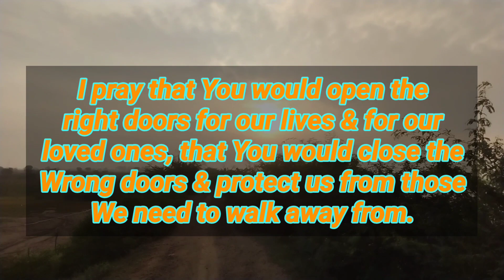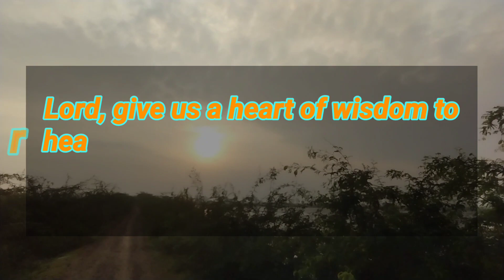I pray that you would open them write doors for our lives and for our loved ones that you would...